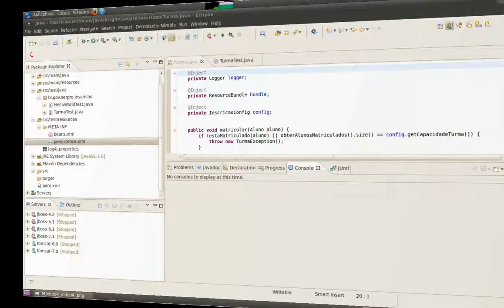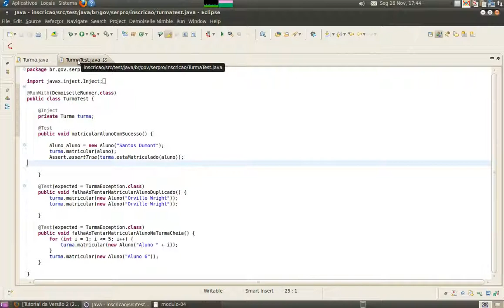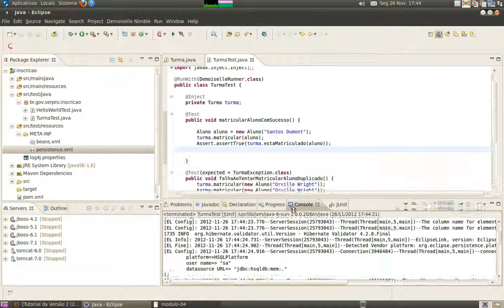Demoiselle E@D: Módulo 4 - Vídeo 4 para versão 2.3.x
Quarto vídeo para  o módulo 4 do curso EAD para Demoiselle versão 2.3.x, persistência de dados e controle transacional com JPA2.